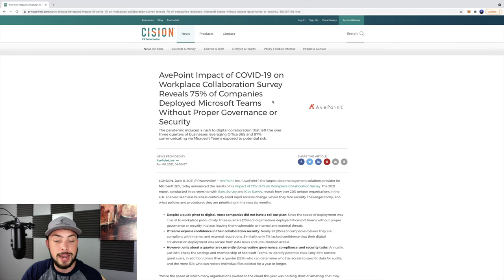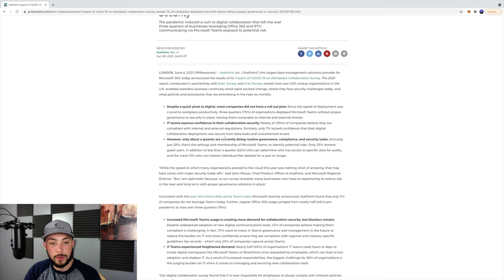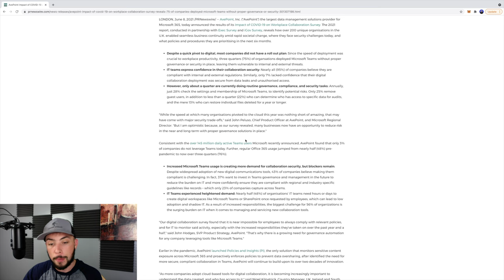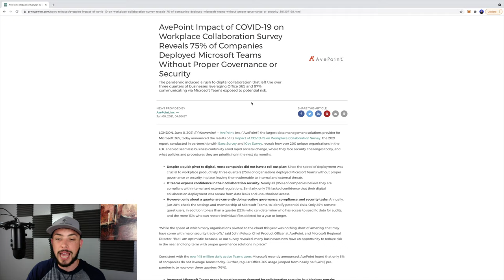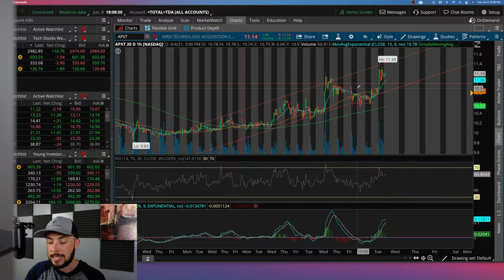APXT Stock Update & Big Announcement! | AvePoint Analysis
Apex Technology Acquisition Corporation ($APXT) is getting ready to merge with AvePoint Stock. In preparation to the merger, there is lots of news and updates that you need to know!

AvePoint is one of the leading companies in data management solutions specifically in the Microsoft Cloud. In a few weeks APXT and AvePoint will complete there highly anticipate merger and will begin trading on the market under $AVPT.

In this video, I give.a brief update on APXT Stock and the AvePoint merger. I also share some important updates that I need your participation on! If you have any questions leading up to my interview with the Co-CEO of APXT then make sure to leave them in the comment section below!

Are you new to the stockmarket and trading? We break everything down in a simplified way on this channel to help you become a more efficient trader. Let us know if you have any specific questions about the stock market in the comment section below!👇

✅ This channel is completely free of charge. I want to help you begin your journey of investing in the market and I will be here every step of the way if you have any questions.

0:00 Intro & Announcement
1:11 SPAC Performance Review
2:10 AvePoint Recent Earnings & Growth
3:48 Workplace Survey Data
6:22 Technical Analysis
9:20 Outro

David Delahunty (Stocktics - Investing) does not provide tax, legal or accounting advice. You should consult your own tax, legal and accounting advisors before engaging in any transaction. Thank you.

Artist: RAGE
Title: 100 Degrees Under